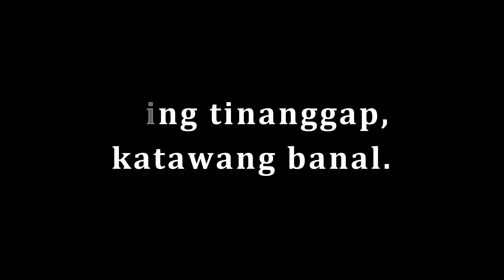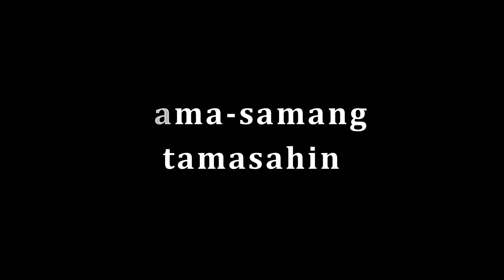Sama-samang Ipangalat - Fr. Manoling V. Francisco, SJ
Titik ni Rev. Fr. Dennis S. Soriano
Musika ni Manoling V. Francisco, SJ

Feel free to use it for your group.